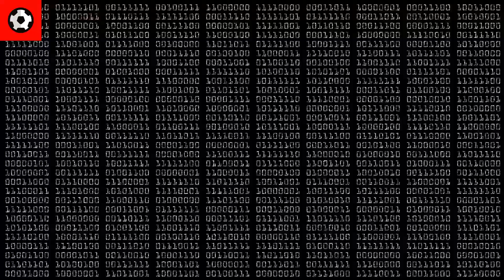Adegan Terlucu Di Lapangan Sepak Bola | Video Lucu Banget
Nonton video lucu yang terjadi di lapangan sepak bola. Di video ini, kita akan menyaksikan adegan terlucu di dalam sejarah sepak bola.

Banyak kejadian-kejadian lucu yang terjadi di lapangan sepak bola. Ini adalah kumpulan video yang ada di Internet tentang sepak bola lucu.

Beri komentar kamu, adegan mana yang terlucu menurut kamu?

Selamat menyaksikan.

Lapangan sepak bola (juga dikenal sebagai football field atau lapangan hijau) adalah permukaan tanah lapang untuk pertandingan sepak bola yang umumnya berupa lapangan rumput alami atau rumput sintetis. Aturan mengenai bentuk dan ketentuan lebih lanjut tercantum dalam pasal pertama dari LOTG, "The Field of Play".
Semua wilayah di dalam garis lapangan pada lapangan adalah bagian dari area permainan. Pelanggaran yang dilakukan di bagian seluas 16,5 meter (18 yard) pada pertahanan tim (area penalti) dapat menghasilkan tendangan penalti.
Oleh karena bola harus benar-benar melewati garis lapangan untuk keluar dari area permainan, maka bola harus sepenuhnya telah melewati garis gawang (antara dua tiang gawang) saat gol disahkan; jika ada sebagian dari bola yang masih berada di garis gawang, bola tersebut masih dalam area permainan.